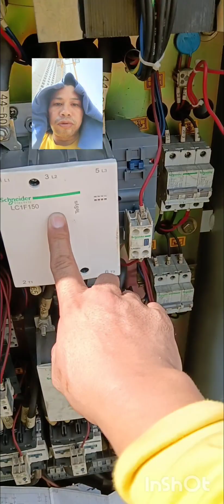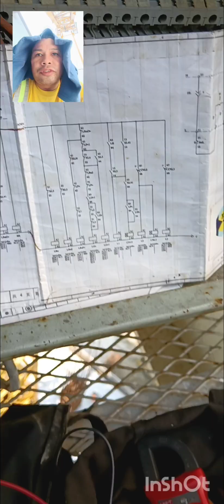troubleshoot of hoisting problem no speed 123@Masterjuntalsvlog